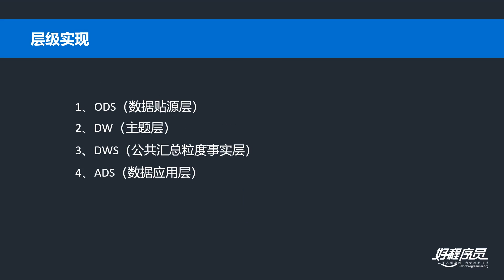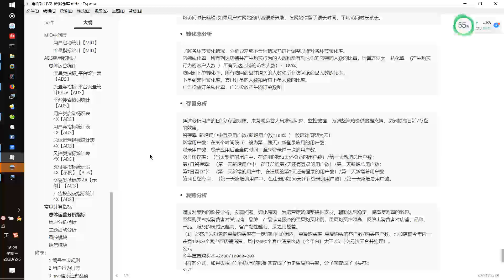好程序员大数据教程：38、电商项目之总体运营指标分析讲解